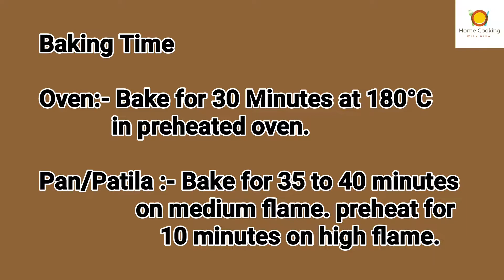The Famous Cake that's Driving the world Crazy!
Chocolate Cake Only 3 Ingredients In Lock-down Without Egg, Oven, Maida | चॉकलेट केक बनाए 3 चीजो से|,
Oreo Biscuit Cake Only 3 Ingredients In Lock-down,how to make oreo biscuit cake,

these recipes are not intended as medical advice ,diagnosis or prescription .if you have any medical conditions ,please consult your doctor before trying any new diet .I am not responsible for anything